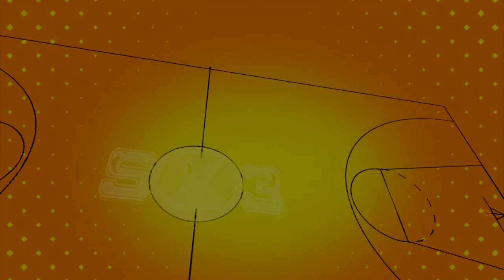Sx3 Season 2011: 1ère Session (6 Février)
Vidéo résumant la première session de l'année.